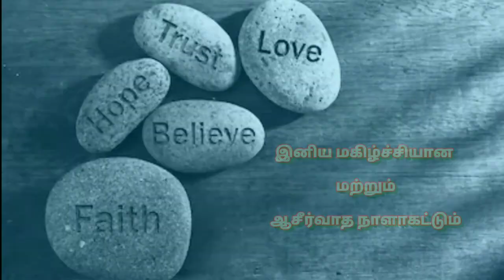அதுவே உன் வாழ்வின் சொத்து Nov25 | "எபிரெயர் 11:6"